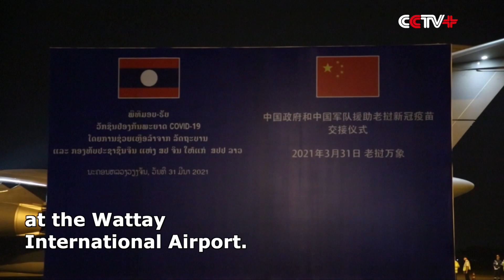New Batch of Chinese Vaccines Doses Arrive in Laos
A new batch of COVID-19 vaccine doses provided by the Chinese government and the Chinese People's Liberation Army for Laos arrived in Vientiane on Wednesday.